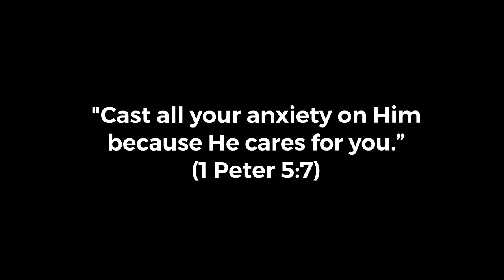Worship Soaking Music for Preaching Background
Quick prayer soaking in His presence when you feel weak in spirit.